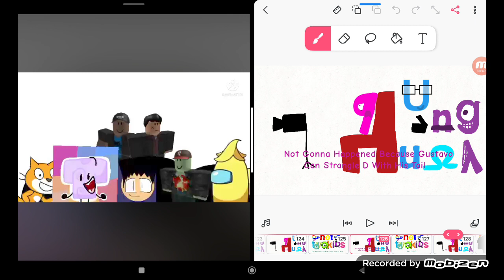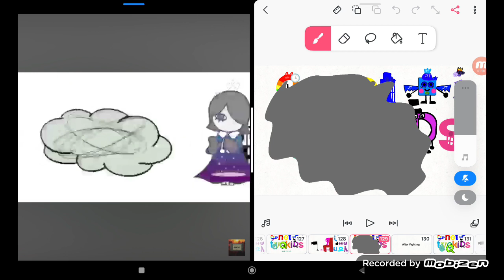GTSC Tvokids Logo Blooper 7 Take 15:Old D Returned! (9367 Video)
This Video Belongs To @MSITYT_OFFICIAL